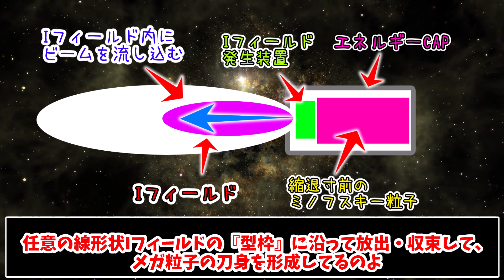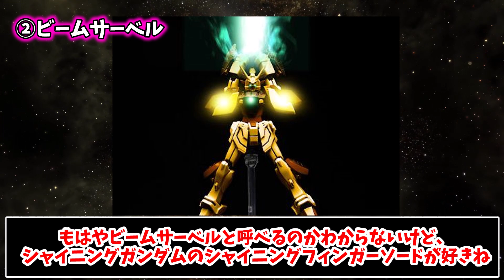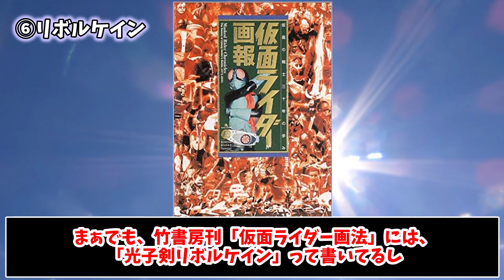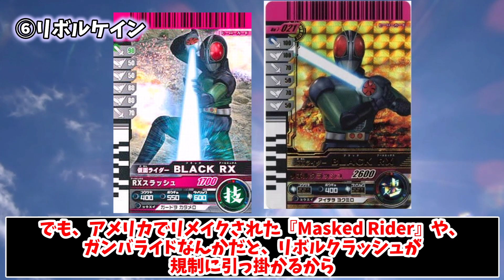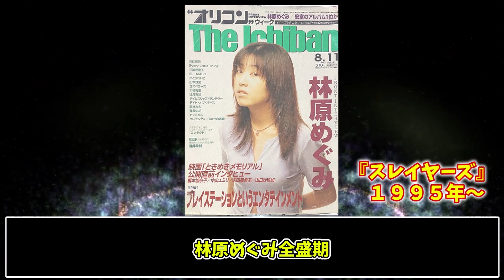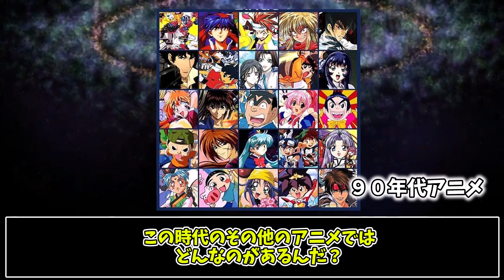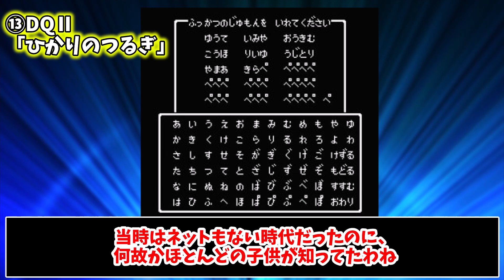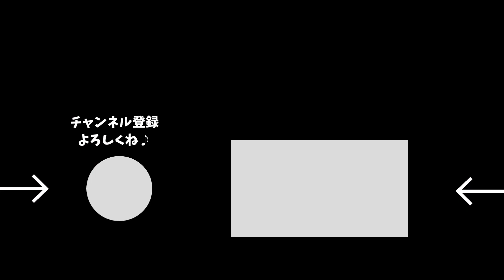【武器解説】見た目がカッコイイ光の剣・17選【ゆっくり解説】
●画像
pixabay様

魔王魂様
H/MIX GALLERY様